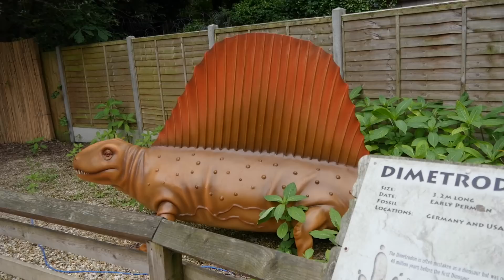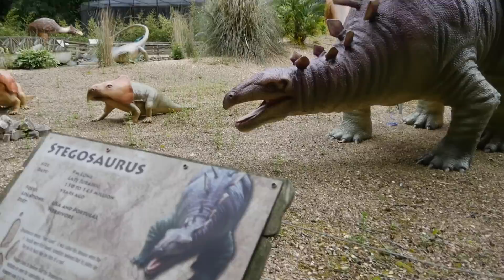🌸Dinosaur Island / Family Fun Play Area / Kids Song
Baby toys and fun !